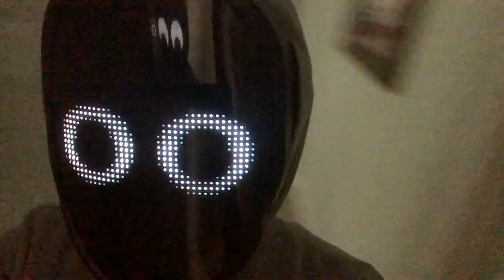What do you think on my boywithuke mask?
Welp i got a boywithuke mask theres really nothing else bruh